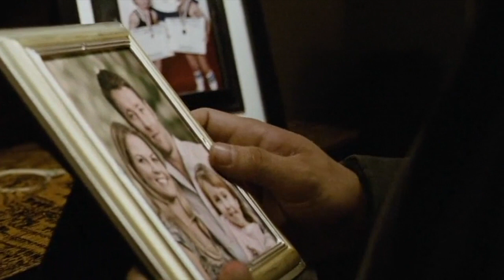Warrior - I Will Be - Avril Lavigne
All rights to “Warrior” belong to Mimran Shur Pictures and Lionsgate.

All rights to “I Will Be” belong to Avril Lavigne, Max Martin, Lukasz “Dr. Luke” Gottwald, Steven Wolf, Max Beckley, Smit, RCA, Matt Beckley, Rob Cavallo, The Submarines, Butch Walker, Jesse Welch, Deryk Whibley and Steven Wolf.